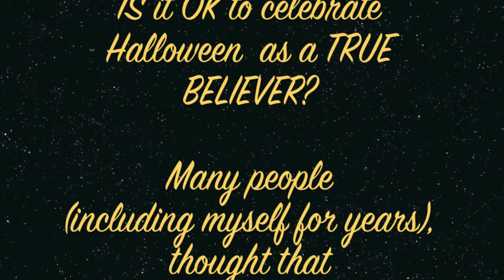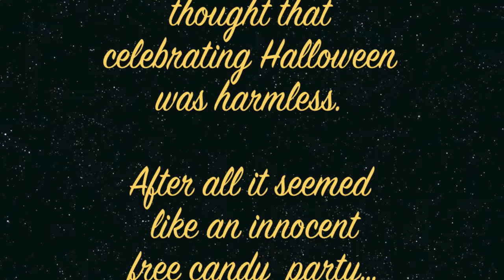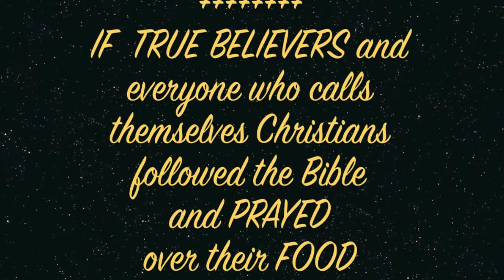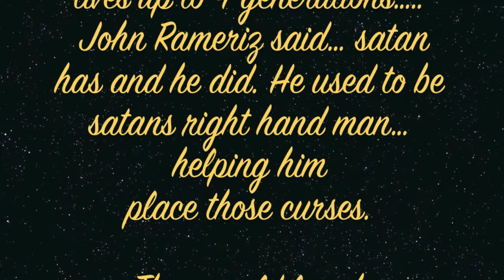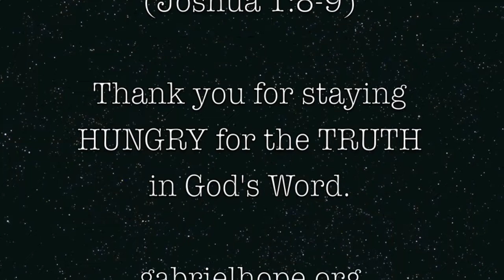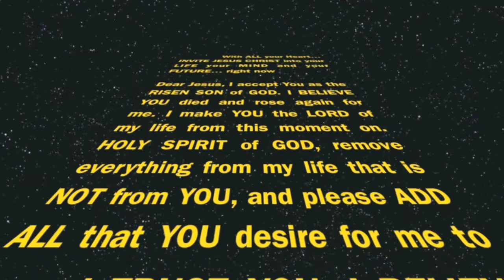CONTROVERSIAL QUESTION About Halloween part 1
Should TRUE BELIEVERS celebrate Halloween? The answer is shocking as the real meanings and planning behind Halloween are revealed. From the candy to the pumpkins heads, the blood spilled and more, it is truly Satans holiday.